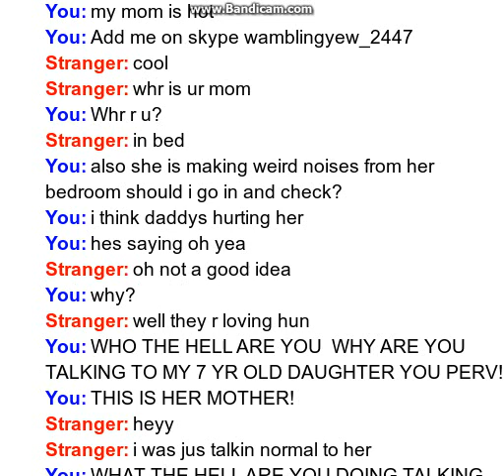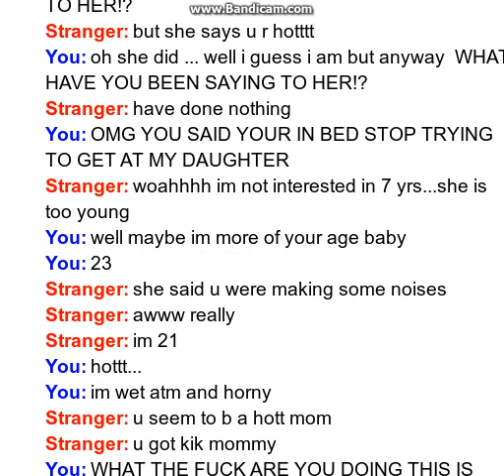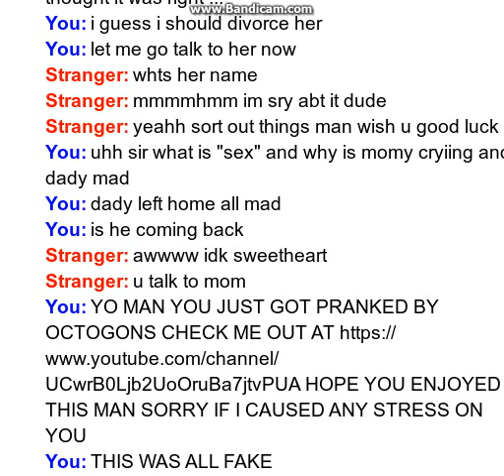OMEGLE chat troll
Sorry about mr roboto he stepped in and recorded